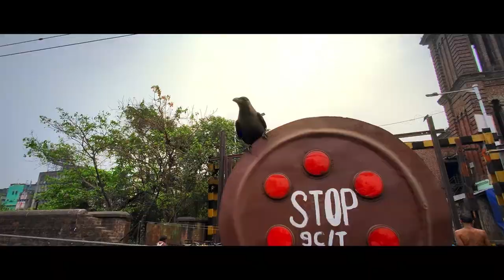FindYourDhun | Dil Ki Dhun | Shankar Mahadevan | My Country My Music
India ke kone kone mein hain dhun, jo Shankar Mahadevan laye hai apne MyCountryMyMusic ke pehle track - DilKiDhun mein.
The incredible footage has been ShotOnOnePlus.

Title: Dil Ki Dhun
Album Name: My Country My Music
Primary Artist: Shankar Mahadevan
Composer: Shankar Mahadevan
Lyricist: Tanishk Nabar
Genre: Indian Folk
Language: Hindi
Music Partner: Warner Music India